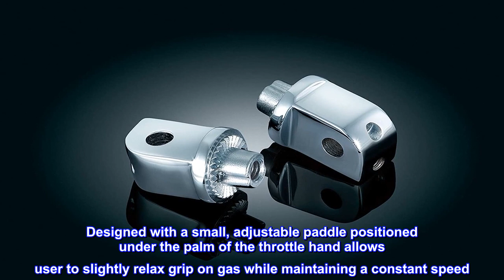Great product - Kuryakyn 8818 Splined Male Mount Peg Adapters for Front/Rear Footpegs and Floorboar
Great product -  Kuryakyn 8818 Splined Male Mount Peg Adapters for Front/Rear Footpegs and Floorboards: Honda, Suzuki

Throttle Boss allows you to customize your motorcycle with a stylish and comfortable accessory
Designed with a small, adjustable paddle positioned under the palm of the throttle hand allows user to slightly relax grip on gas while maintaining a constant speed
Provides a larger surface area for even more comfort; Eases hand and forearm fatigue
Includes Transformer Throttle Boss, 5/16"-18 x 5/8" socket head cap screw, and 4-40 x 9/16" (SHCS) socket head cap screws; Suggested tools for installation (not included set of hex wrenches
Multi-fit for left or right side, compatible with Kuryakyn ISO grips, ISO Flame grips, and Transformer grips
Used these with my Kuryakyn mini floarboards. These are solid. The ones that came with them were not.